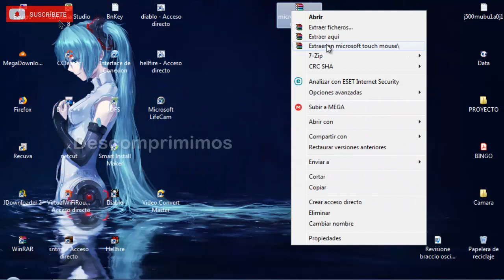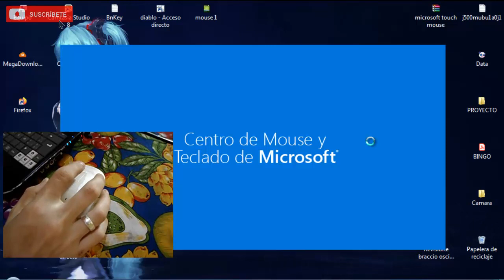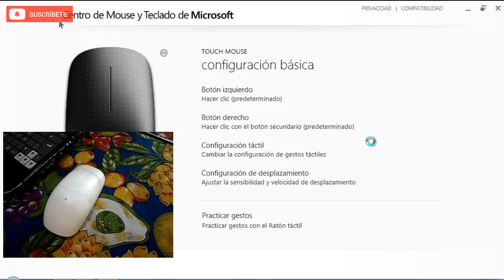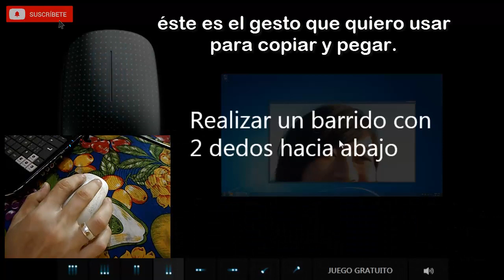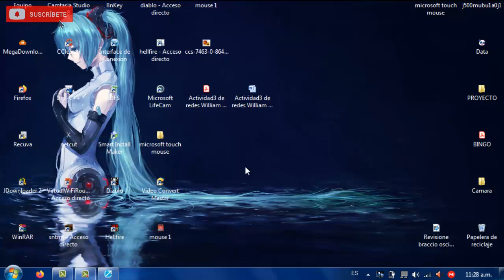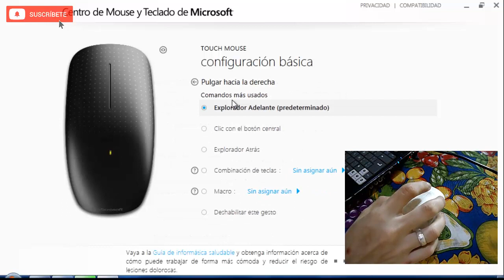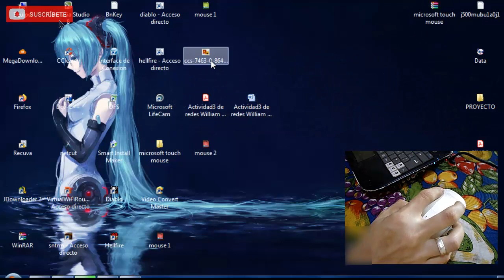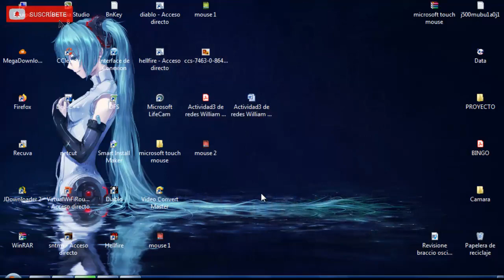No creerás lo que puede hacer este Mouse inalámbrico y táctil? / Microsoft Touch Mouse / Bluetrack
Funciones del Mouse inalámbrico.
►▼▲▼▲▼▲▼▲▼▲▼▲▼▲▼▲★Aʙʀɪʀ★▼▲▼▲▼▲▼▲▼▲▼▲▼▲▼◄
Espero que el video sea de tu agrado, cualquier duda, las estaré leyendo por aquí abajo 👇👇👇

👉Realizo el video, ya que vi muchas Reviews del microsoft touch mouse, sin embargo, vi pocos o ningun video explicando cómo instalarlo y configurarlo.
Trato de explicarlo de la mejor manera, para que puedan sacarle el máximo e éste tan curioso Mouse 😂

ahora, a lo que vinimos.

( problemas para descargar con Links acortados?  te invito a ver mi video explicativo):

-IMPORTANTE:
por favor ver el video completo.

Está explicado de la mejor manera posible, y siguiendo el ritmo no tendrás problema alguno. Todo saldrá bien ;)

El contenido de este video es meramente informativo.

-Quieres ganar dinero acortando URLs?:
Las siguientes son páginas con las que puedes generar ingresos con el trafico de tus links:

👉-Si Quieres ganar dinero en 💵💵💵 $ acortando URLs como yo y compartiendolos donde quieras...
Registrate en cualquiera de las páginas anteriores y comienza a ganar compartiendo Links acortados: